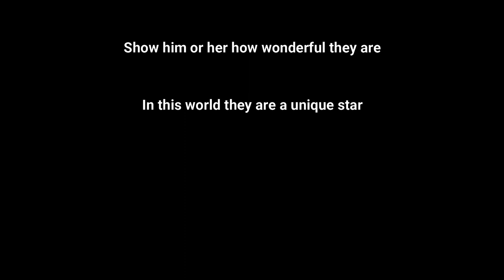MAY SPELL May Flower Moon Sweet William Friendship Spell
Spells for May - Flower Moon Sweet William Friendship Spell